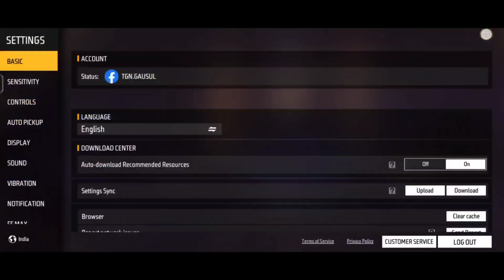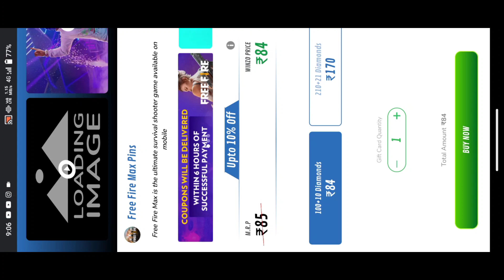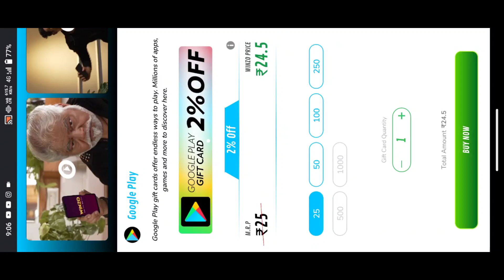Only 19 Diamond Me New Emote ! Emote Party Event Free Fire ! One Spin Tricks New Emote Party Event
Emote Party Event 1 Spin trick Free Fire | Total Kitna Diamond Lagega | Free Fire New Event

heart you emote in free fire,new event emote party, party emote,new emote event,emotes party royale, party royale event emote, emote party free fire, party royale event